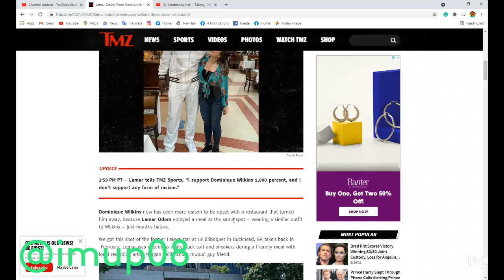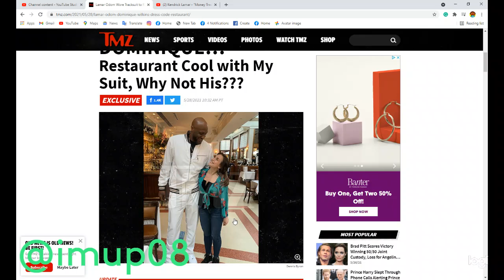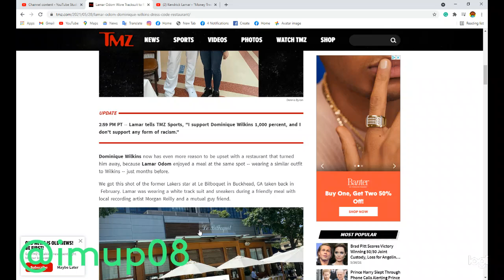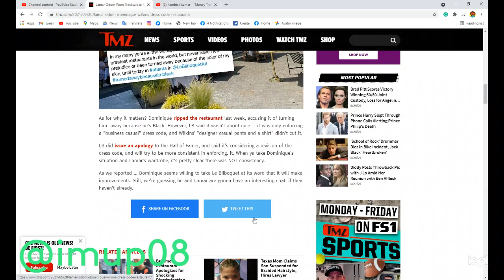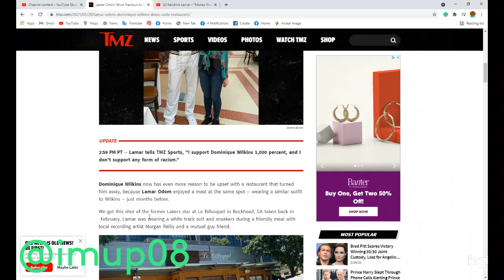LAMAR ODOM I'M WITH DOMINIQUE Restaurant Cool with My Suit Why Not His???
2:59 PM PT -- Lamar tells TMZ Sports, "I support Dominique Wilkins 1,000 percent, and I don't support any form of racism."

Dominique Wilkins now has even more reason to be upset with a restaurant that turned him away, because Lamar Odom enjoyed a meal at the same spot -- wearing a similar outfit to Wilkins -- just months before.

We got this shot of the former Lakers star at Le Bilboquet in Buckhead, GA taken back in  February. Lamar was wearing a white tracksuit and sneakers during a friendly meal with local recording artist Morgan Reilly and a mutual guy friend. As for why it matters? Dominique ripped the restaurant last week, accusing it of turning him away because he's Black. However, LB said it wasn't about race ... it was only enforcing a "business casual" dress code, and Wilkins' "designer casual pants and a shirt" didn't cut it.

LB did issue an apology to the Hall of Famer and said it's considering a revision of the dress code, and will try to be more consistent in enforcing. it. When ya take Dominique's situation and Lamar's wardrobe, it's pretty clear there was NOT consistency.

As we reported ... Dominique seems willing to take Le Bilboquet at its word that it will make improvements. Still, we're guessing he and Lamar are gonna have an interesting chat if they haven't already.